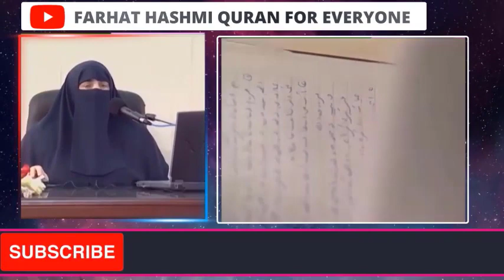Allah k nazdeek ap s a w ka kia maqam hai | By Dr Farhat Hashmi